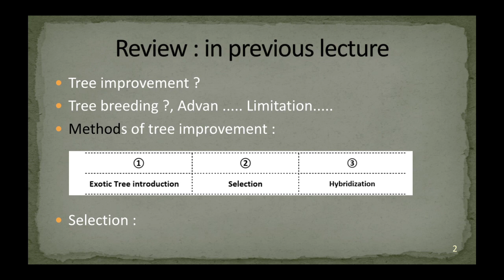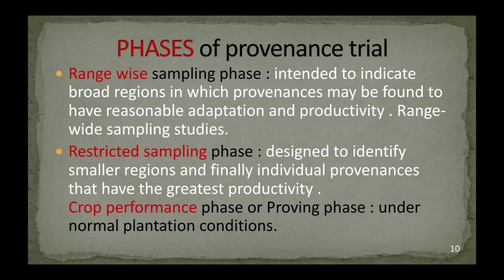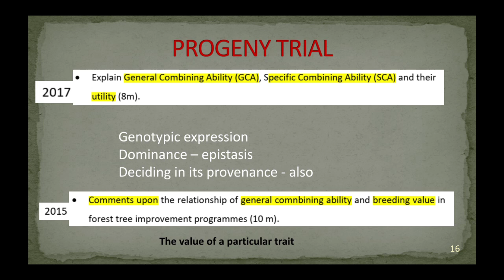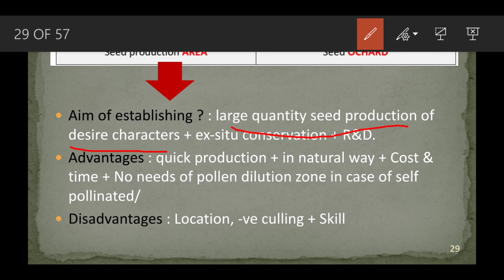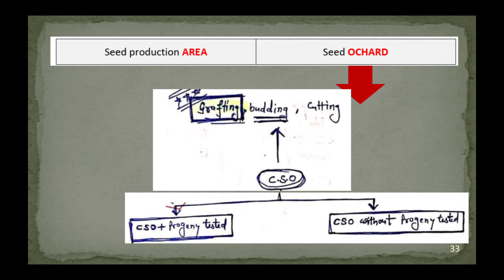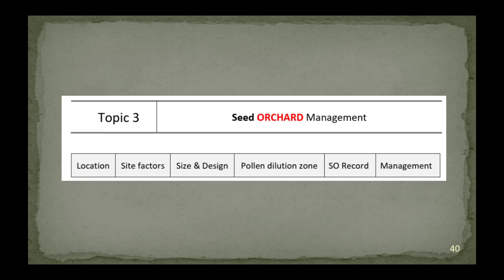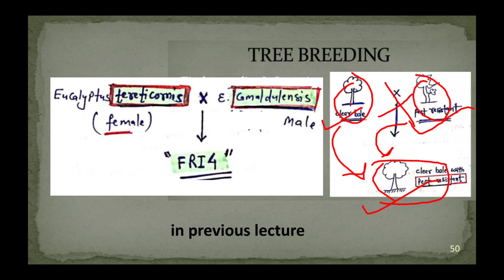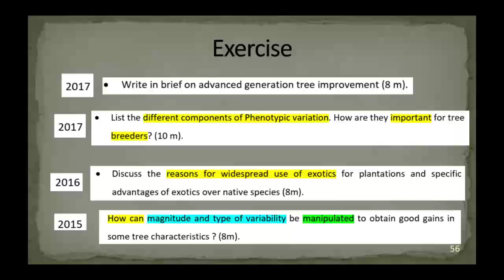5. IFoS-2019 | Tree improvement L2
Forestry  |  IFoS 2019  |  Paper 1 section A